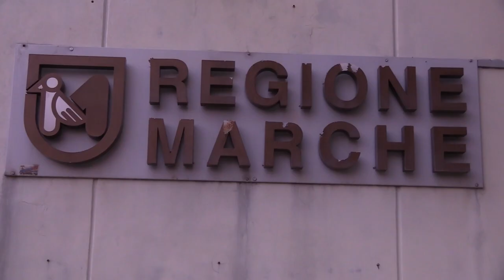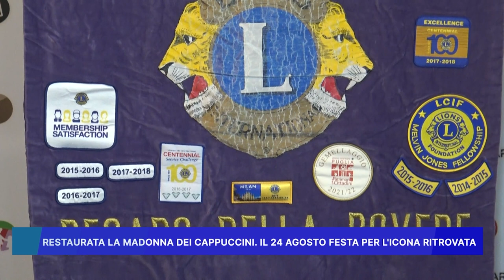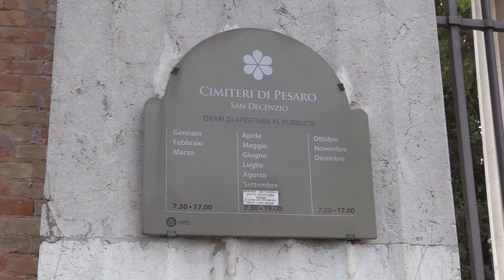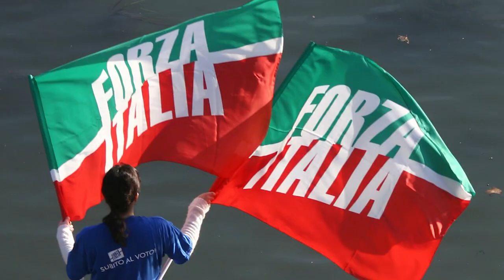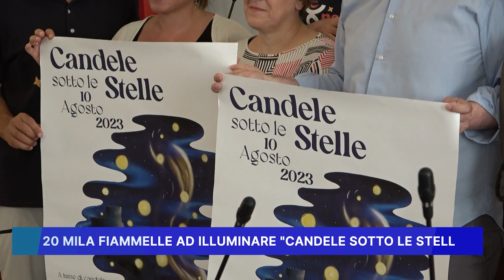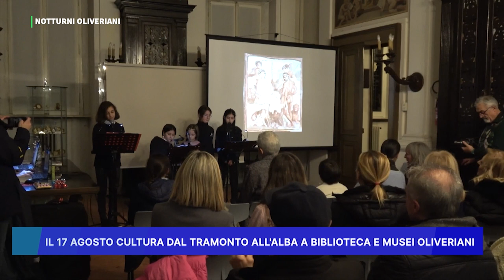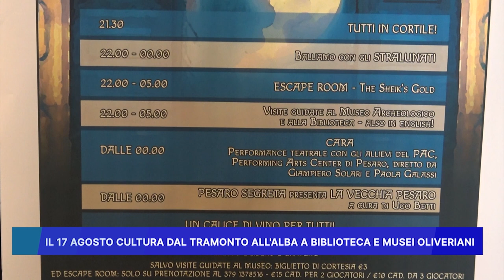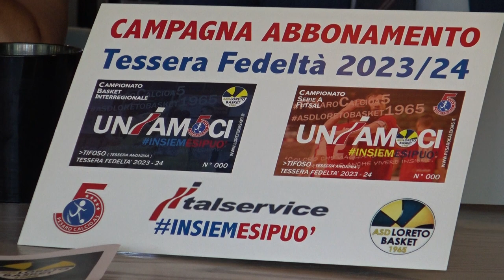ROSSINI NEWS 9 AGOSTO 2023